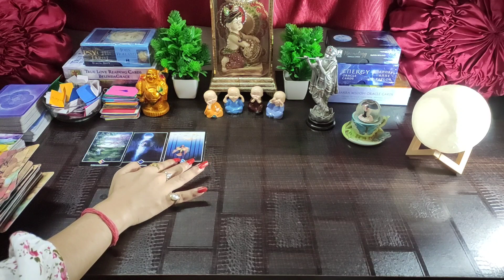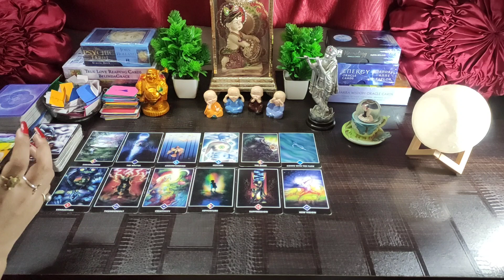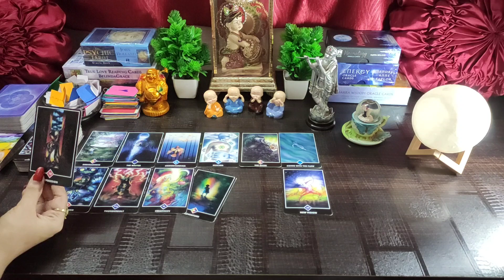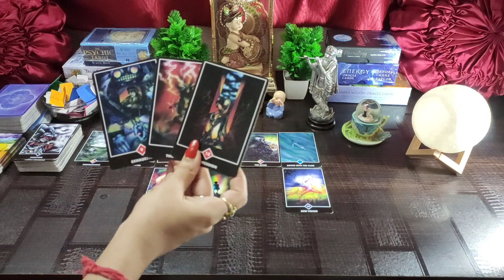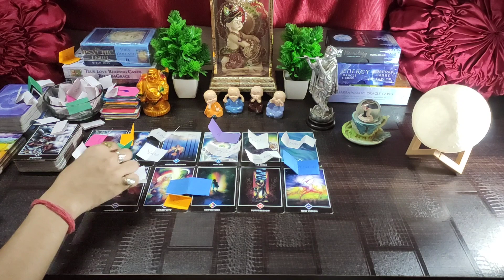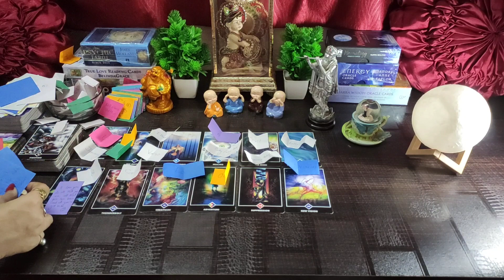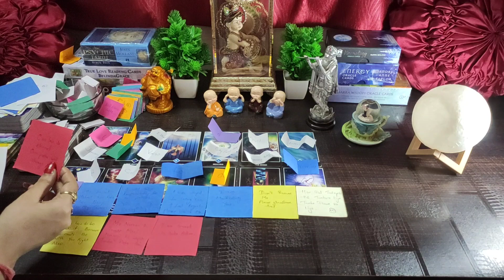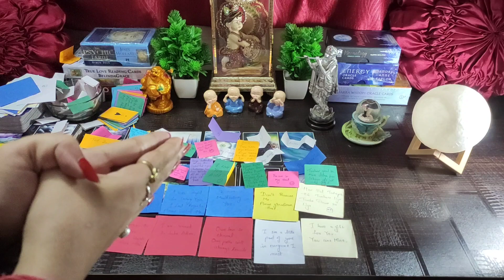🌈 Kal Raat Wo Apke Baare Me Kya Soch Rahe The 👀Timeless Hindi Tarot Reading 🌼🌸